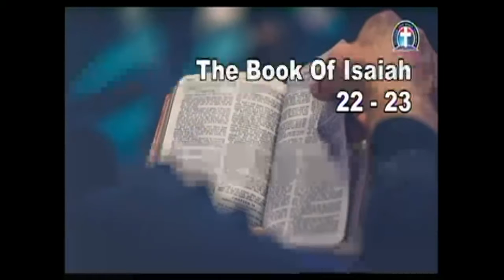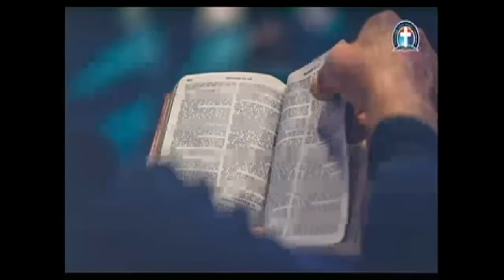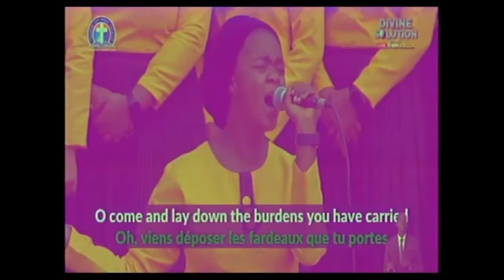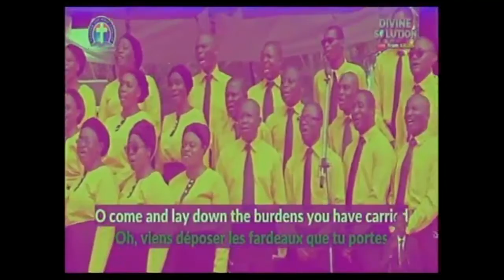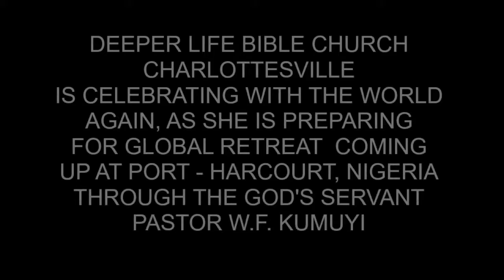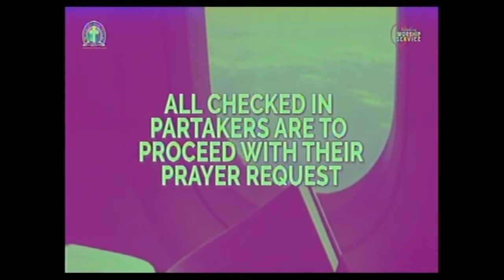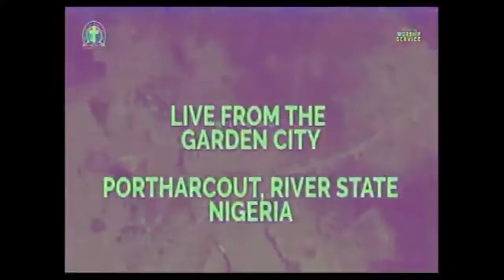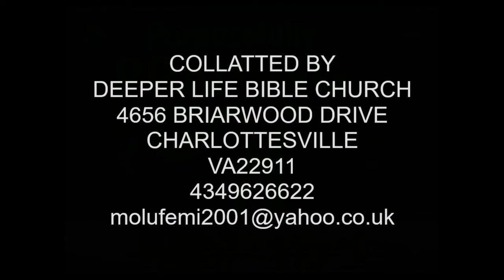DIVINE SOLUTION THROUGH GOD’S SEVEN REDEMPTIVE NAMES By Pas W F Kumuyi